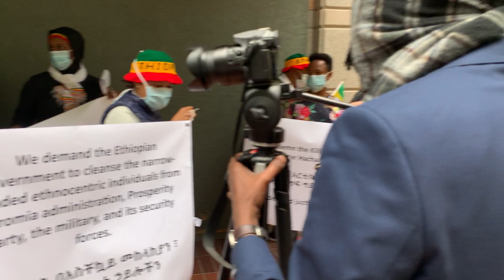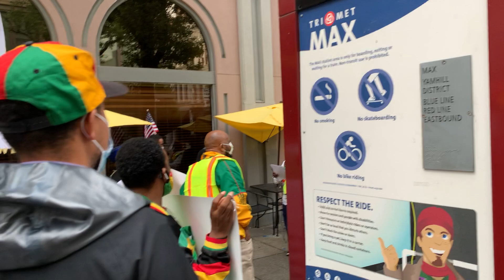August 6, 2020